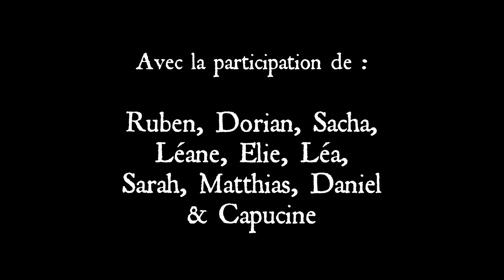PRIERES D'ENFANTS - Prière à plusieurs voix - Eglise Protestante St-Hilaire-de-Brethmas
L'Eglise Protestante Réformée Evangélique de St-Hilaire-de-Brethmas, Méjannes-lès-Alès et Mons vous invite à prier à la manière des enfants avec quelques enfants et jeunes de sa paroisse.
Ces prières ont été enregistrées à plusieurs voix dans le cadre du Culte du 26 avril 2020 lors de la période de confinement due à l'épidémie au Covid-19

Avec la participation de : Ruben, Dorian, Sacha, Léane, Elie, Léa, Matthias, Sarah, Daniel & Capucine, avec l'aimable autorisation de leurs parents !

N'hésitez pas à aimer, commenter, partager !